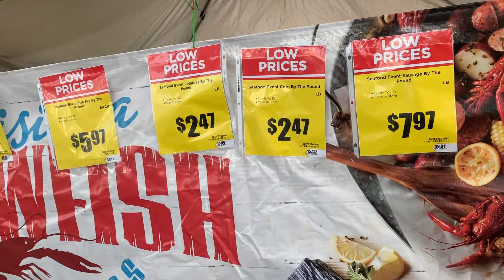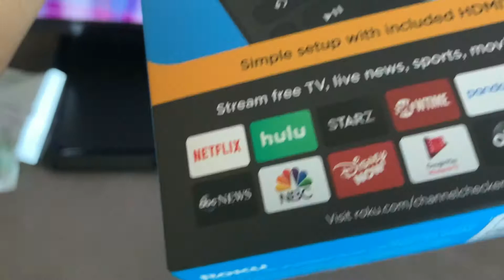Travel Vlog: Houston Birthday Baecation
Hey ya'll! I'm re-uploading this video because it got copyrighted the first time! Hopefully, it doesn't again but we were in the car alot and music was in the background so it is what it is! Just a quick vlog that I hope you all will enjoy. It was our first time in Houston and we had a blast!